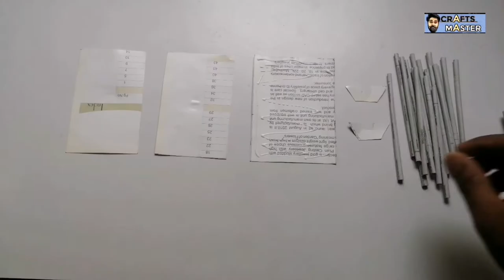PAPER Bullock Cart - घर पर पेपर का बैल और बैलगाड़ी कैसे बनाएं | DIY bullock cart at Home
Paper Bullock Cart | How To Make Paper Bullock Cart | Diy Art and Crafts
bail gadi kaise bante hai
to i show you how to make bullock .

how to make bullock cart,
bullock cart
,bullock cart making,
unique bullock cart,
how to make bailgadi,
how to make bailgadi at home,
bailgadi,
bailgadi easy craft,
how to make bailgadi with cardboard,
bailgadi craft,
bailgadi art and craft,
bailgadi diy,
paper bailgadi,
paper bullock cart,
craft bullock cart,
diy art and craft,
bailgadi kaise banate hain,
bullock cart kaise banate hain,
the bullock cart,
the bailgadi,
singal bull cart,
singal bullock cart,
bullock cart design.